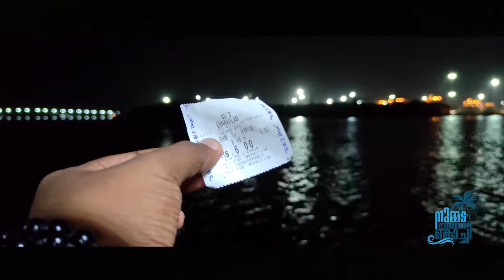FORT KOCHI STREET NIGHT VIEW | realmi GT2 Mobaile camera| ഫോർട്ട് കൊച്ചിയുടെ രാത്രികാല കാഴ്ചകൾ ❤️